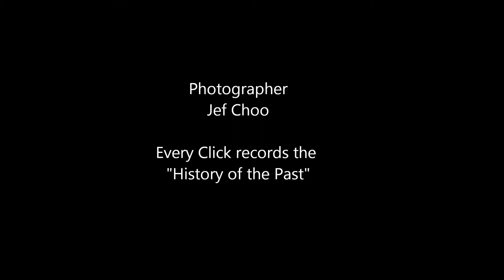Jeffini Photography – Inter-School Rhythmic Gymnastics 2015 RG Level 4 PT 2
Inter-School Rhythmic Gymnastics 2015 was held in Singapore on 20 Mar 2015 at Bishan Sports Hall.
Feature:  RG Level 4  PT 2